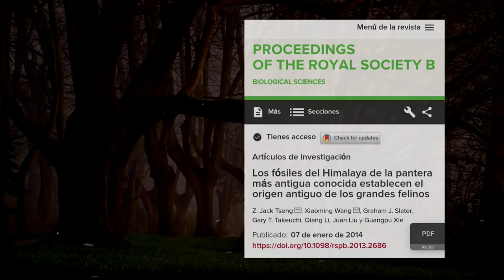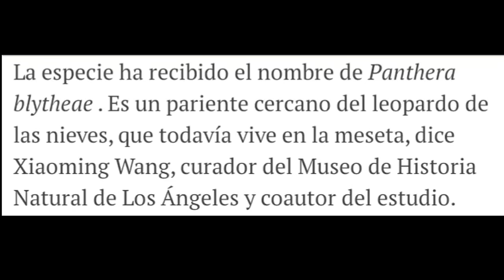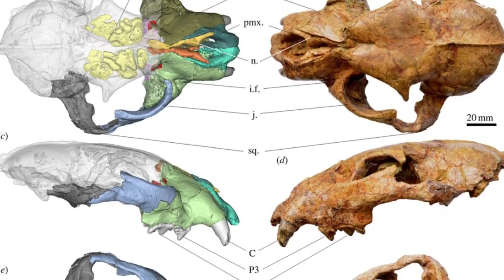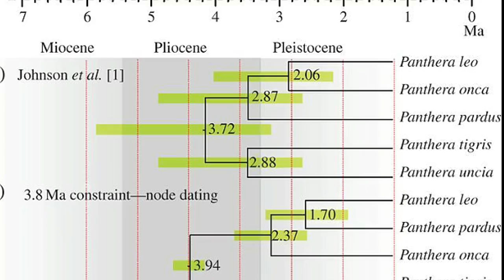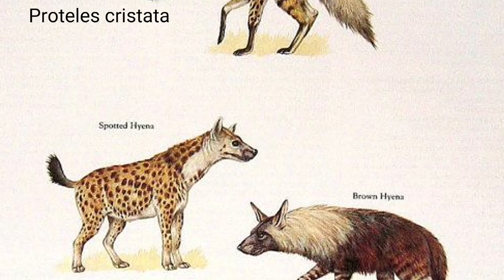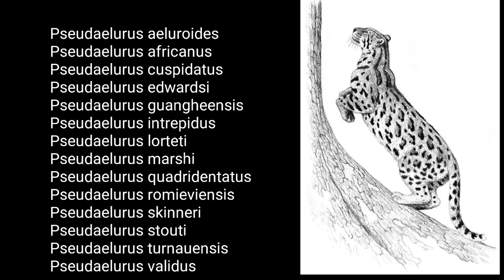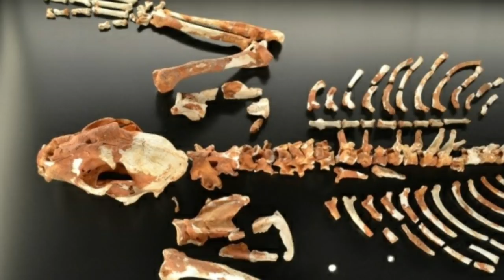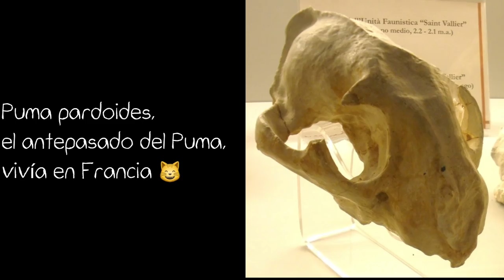El ORIGEN de los GRANDES FELINOS 🦁🐯🐅🐆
🐅🐆 Los grandes felinos son hermosos 😻 ¿Te gustaría saber dónde y cuándo surgieron?